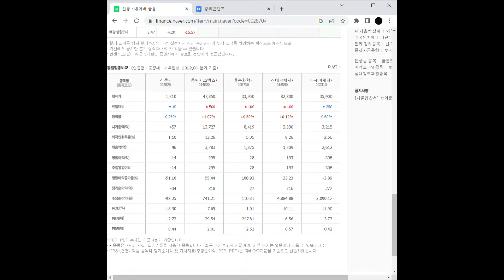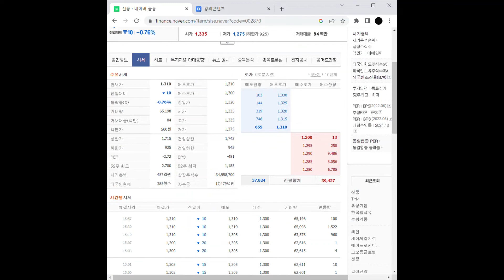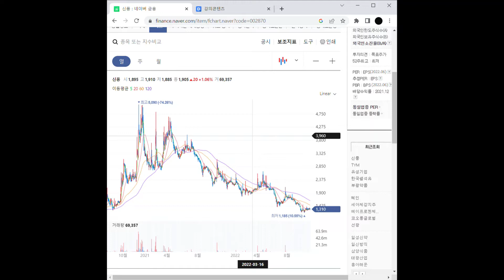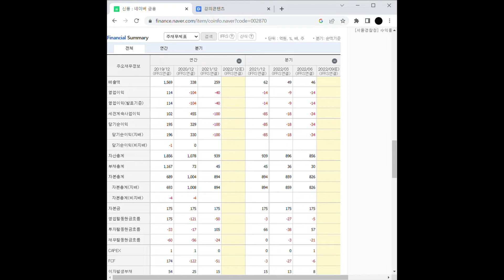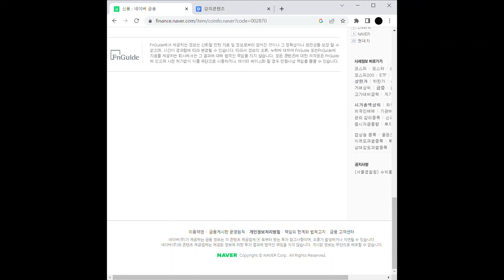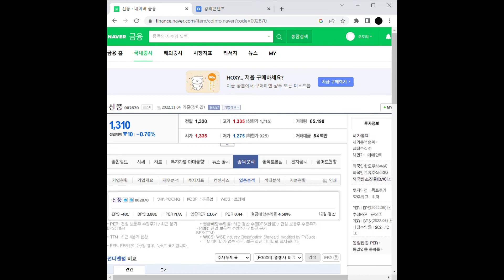일회용품규제 관련주 신풍 주가 전망 및 차트 분석